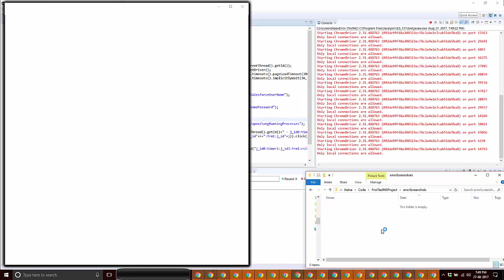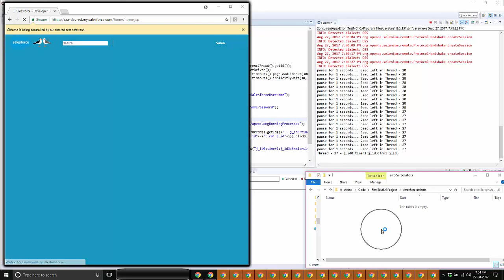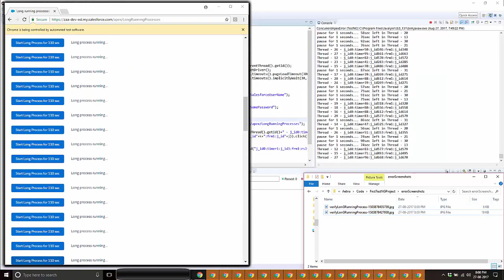Performing Load Testing in Salesforce using Selenium and TestNG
Parallel execution of browsers in Selenium with the help of TestNG and determining maximum operating capacity of custom code in Salesforce